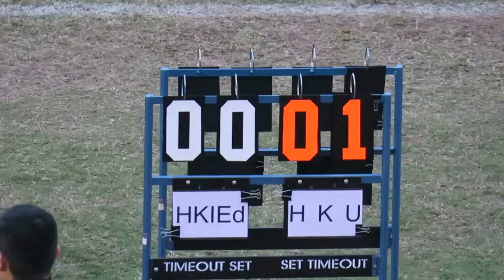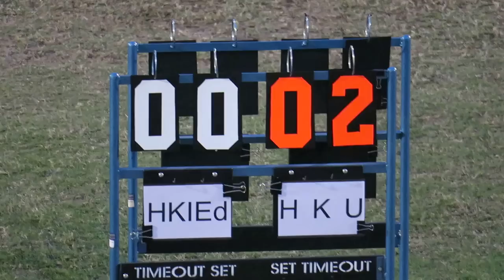教院vs港大(2016.2.27.大專盃男子足球賽四強)精華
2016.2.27.聯校運動塲 16:00 教院(綠) 0 : 2 港大(黑)